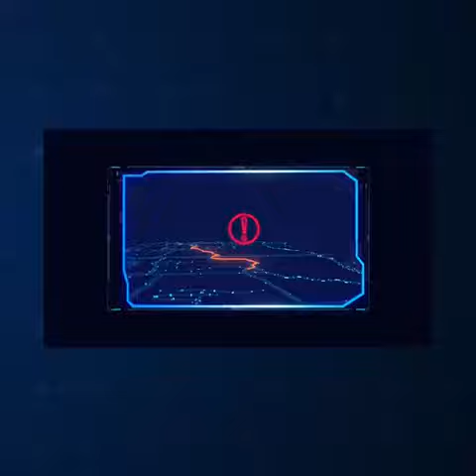Novo Actros- seu melhor investimento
Menos tempo na oficina e mais tempo na estrada! Com a presença do @pablospyer, que sabe tudo sobre investimento e economia, no episódio de hoje vamos falar um pouco mais sobre as manutenções econômicas do caminhão inteligente.
O Novo Actros possui menos paradas para manutenções, já que o modelo trabalha com um lubrificante de alta performance que proporciona maior intervalo na troca de óleo.
E você ainda pode contar com alguns itens muito importantes para investir com economia: o Mercedes-Benz Uptime, que permite uma gestão mais eficiente, colaborando para a redução de paradas não programadas, e os Planos de Manutenção direto da fábrica, com os quais você garante o melhor serviço preventivo em todo o território nacional, sem burocracia.